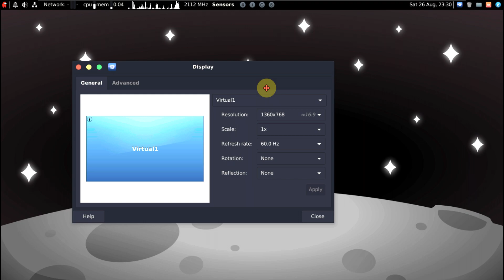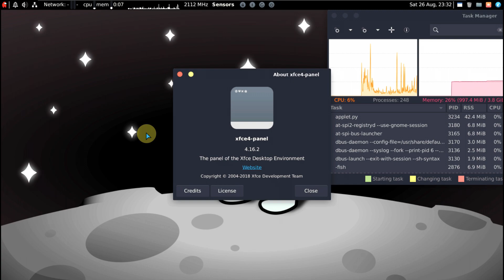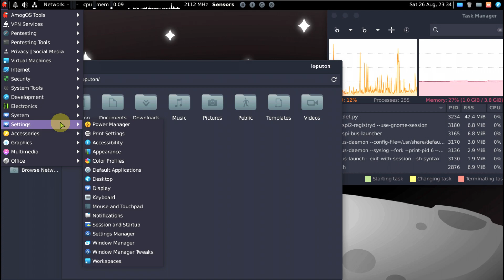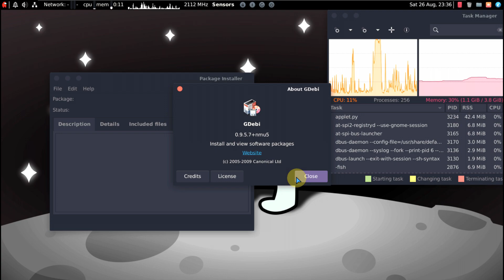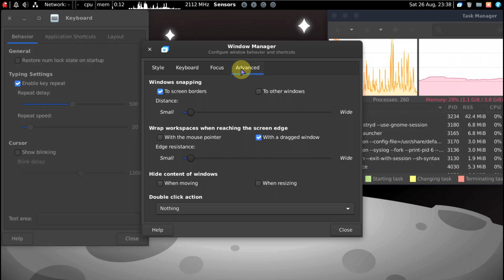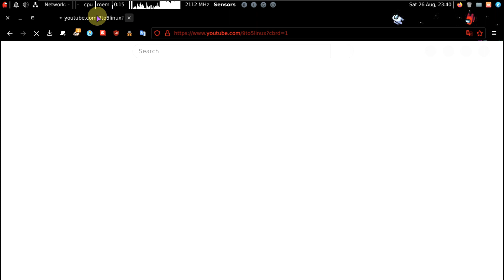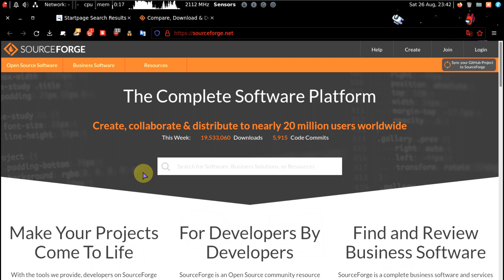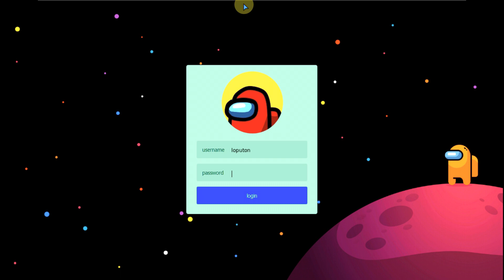Among Us NO GOD! PLEASE NO!!! It's AmogOS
In This Video We Are Looking At AmogOS Devuan-based image.

Features

It has live USB feature.
It contains popular pentesting tools.
It works on older computers.
It can be used for multiple purposes.
SysVinit
Xfce 4.16 DE
Devuan-based

This session is for fun and is a modified version of LoputonLinux.

Username: loputon

Pass: amogos

Todays Video - AmogOS!